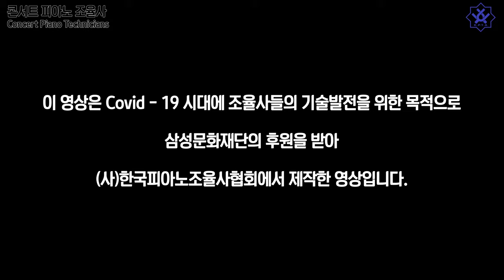콘서트 피아노 조율사(Concert Piano Technicians) 2편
이 영상은 코로나 시대에
한국 조율사들의 대면 기술교육이 불가함에 따라
삼성문화재단의 후원으로
사단법인 한국피아노조율사협회에서 제작한 피아노기술 교육 영상입니다.

첫 번째로 '키이징 과 조정'이라는 주제로 세편의 영상을 2020년 12월에 제작, 보급,
두 번째로 ‘보이싱’이라는 주제로 세편의 영상을 2021년 3월에 제작,보급,
세 번째로 '리빌드'라는 주제로 네편의 영상을 2021년 7월 제작, 보급하였고
마지막으로 네 번째 2021년 11월 "콘서트 피아노 조율사"를 제작, 보급하게 되었습니다.

피아노조율사 뿐만 아니라 피아노 연주자 및 피아노조율에 관심 있는 모든 분들을 위한 영상이니 큰 관심 가져 주시길 바랍니다.

만든이

후원: 삼성문화재단
제작: 사단법인 한국피아노조율사협회

제작총괄: 김동곤
총연출 및 섭외: 서인수
연출: 김요한
조연출: 김선길
작업시연: 서인수, 김요한
스크립터 : 박하라
피아니스트: 박은식, 이진상
내레이션 원고: 서인수